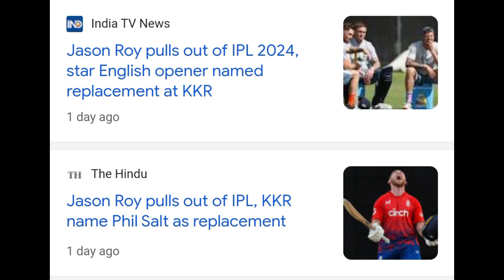HUGE!! KKR Big Player Ruler Out Of IPL 2024 😕😳 KKR IPL Cricket News Facts